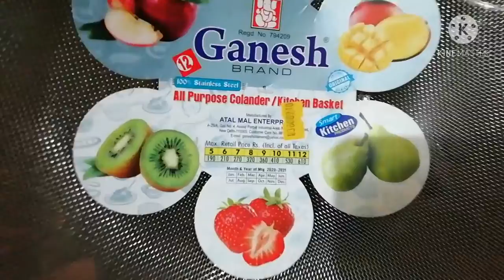Kitchen Basket || All Purpose Colander || Ganesh BRAND